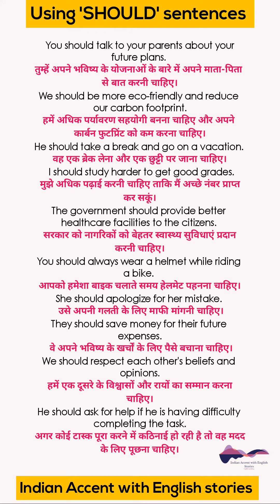daily 10 English sentences using "SHOULD" word with Hindi translation